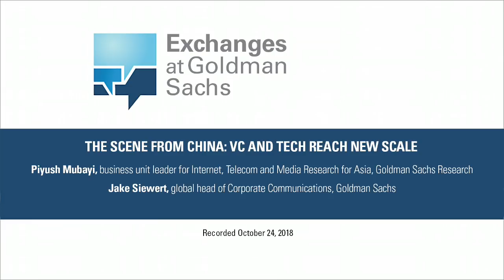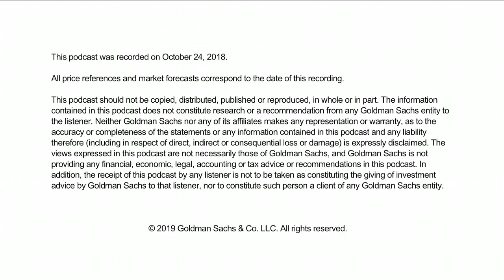Episode 113: The Scene from China: VC and Tech Reach New Scale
“Exchanges at Goldman Sachs” Podcast – Last year, venture capital investment in China surpassed North American totals for the first time in history, bringing Chinese business models to a stage and scale that “the entire world needs to pay attention to” in the eyes of Goldman Sachs Research’s Piyush Mubayi. Corporate venture capital plays a major role: the country’s big tech companies are active investors domestically, and now they’re also setting sights on new markets. In this episode, Mubayi joins Jake Siewert to discuss developments in China’s corporate venture capital space, as well as trends he’s seeing in the broader tech sector.

This podcast was recorded on October 04, 2018.

All price references and market forecasts correspond to the date of this recording.

This podcast should not be copied, distributed, published or reproduced, in whole or in part. The information contained in this podcast does not constitute research or a recommendation from any Goldman Sachs entity to the listener. Neither Goldman Sachs nor any of its affiliates makes any representation or warranty, as to the accuracy or completeness of the statements or any information contained in this podcast and any liability therefor (including in respect of direct, indirect or consequential loss or damage) is expressly disclaimed. The views expressed in this podcast are not necessarily those of Goldman Sachs, and Goldman Sachs is not providing any financial, economic, legal, accounting or tax advice or recommendations in this podcast.  In addition, the receipt of this podcast by any listener is not to be taken as constituting the giving of investment advice by Goldman Sachs to that listener, nor to constitute such person a client of any Goldman Sachs entity.